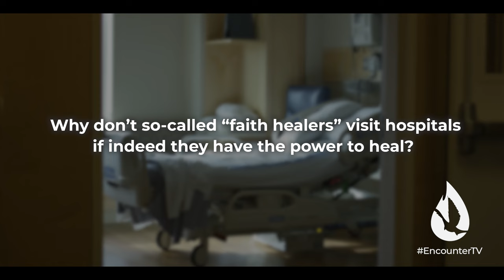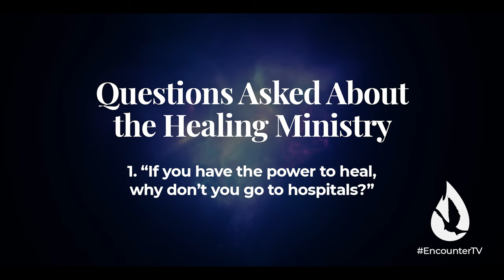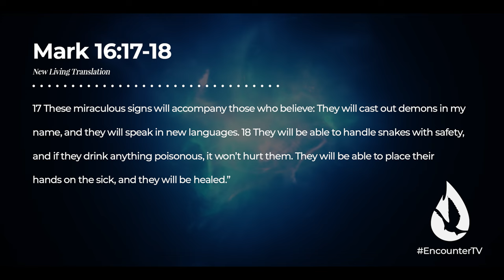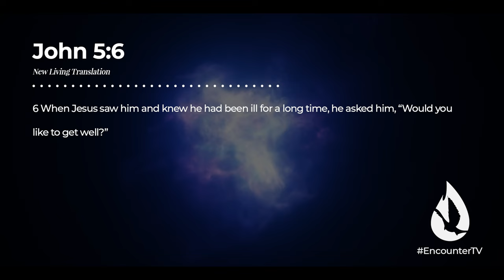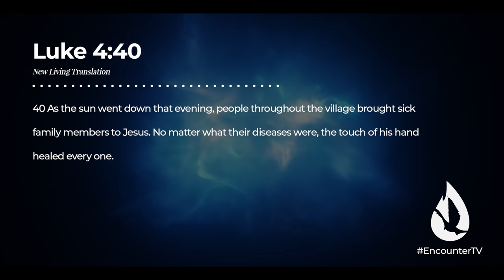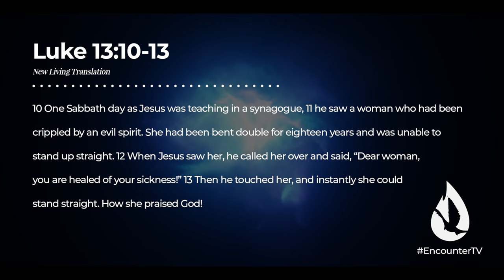Miracle Healing: Real or Fake? 4 COMMON Criticisms Addressed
In this insightful teaching, David Diga Hernandez Biblically addresses 4 of the most common criticisms/misconceptions of a healing ministry.

If you loved this, watch "4 Biblical Reasons Your Healing May Be Blocked” by clicking